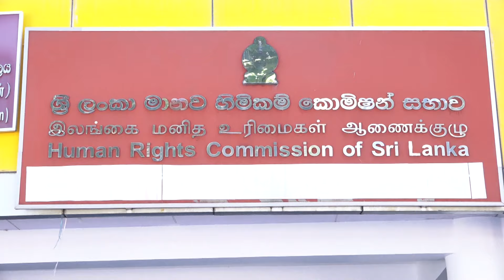මිස්ටර් ක්ලීන්ගේ ඡන්ද කමිටුවට එරෙහිව මාලිමාව මානව හිමිකම් කොමිසමට | 05.13.2024